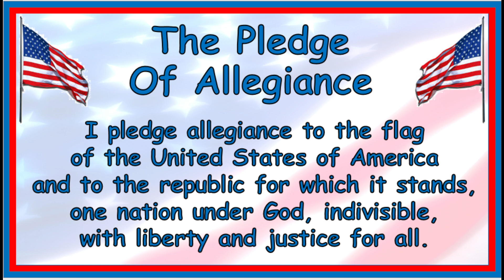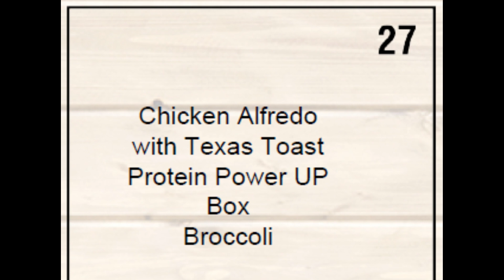Morning Announcements - February 27, 2023